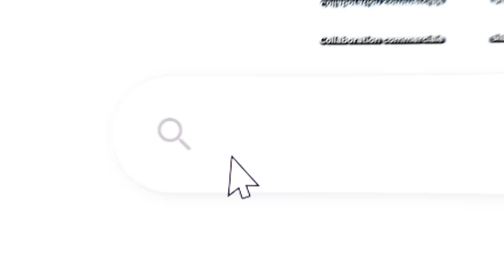PACK OPENING, ON A ENCORE EU DE LA CHANCE !! - ROAP #21